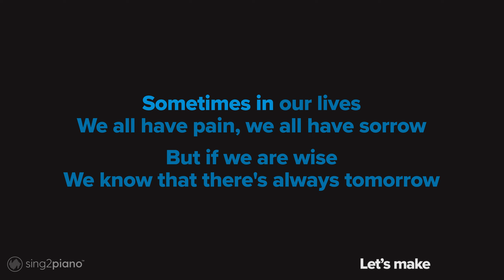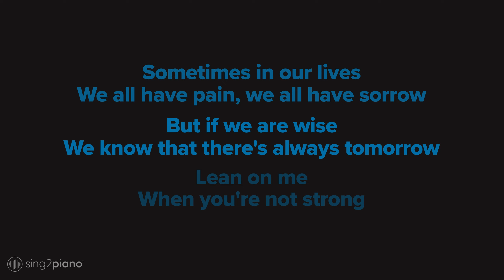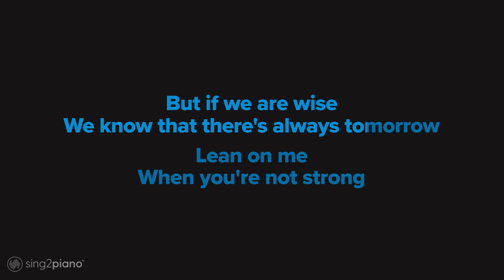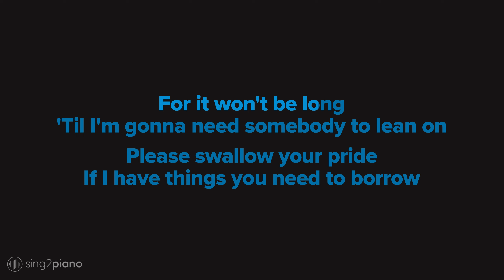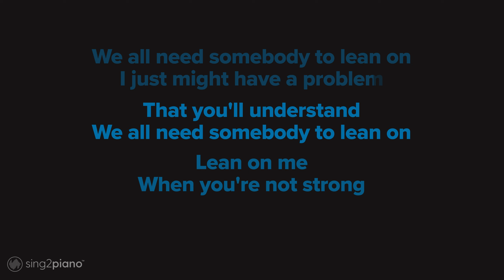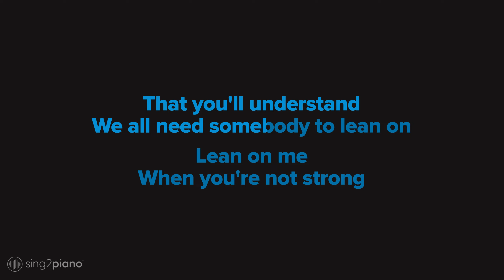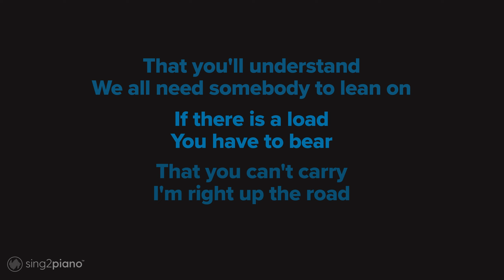Bill Withers - Lean On Me (Piano Karaoke)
1. @Sing2Piano on YT | Mention @Sing2Music on Socials

1. Vote via our community page polls every New Music Friday
2. Write it in the Comments 💬 (we read them all)
3. Directly via:

𝗥𝗲𝗵𝗲𝗮𝗿𝘀𝗮𝗹 𝗖𝘂𝗲𝘀
00:00 'Lean On Me (Piano Karaoke)' Intro
00:28 Verse 1
00:53 Chorus
01:20 Verse 2
01:44 Bridge
02:10 Chorus
02:36 Bridge
03:02 Verse 3
03:50 Up Next

𝗟𝘆𝗿𝗶𝗰𝘀
originally performed by Bill Withers
Words and Music by Bill Withers

Hmm... hmm-hmm-hmm-hmm
Hmm-hmm-hmm-hmm

Hmm-hmm-hmm-hmm-hmm

Sometimes in our lives
We all have pain, we all have sorrow

But if we are wise
We know that there's always tomorrow

When you're not strong

And I'll be your friend
I'll help you carry on

For it won't be long
'Til I'm gonna need somebody to lean on

Please swallow your pride
If I have things you need to borrow

For no one can fill those of your needs
That you won't let show

You just call on me, brother
When you need a hand

We all need somebody to lean on
I just might have a problem

If there is a load
You have to bear

That you can't carry
I'm right up the road

Call me (if you need a friend)
Call me (call me, uh-huh)

Call me (if you ever need a friend)